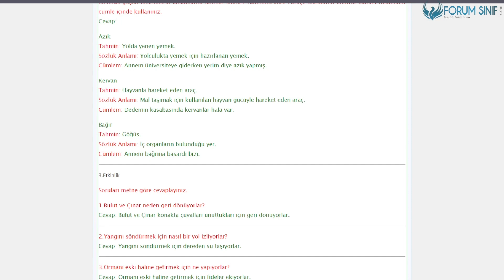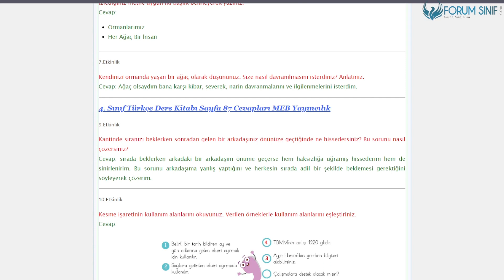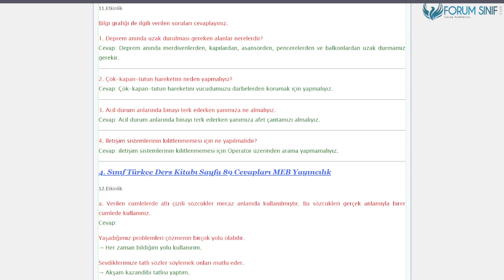4. Sınıf Türkçe Ders Kitabı 84-85-86-87-88-89. Sayfa Cevapları MEB Yayınları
4. Sınıf Türkçe Ders Kitabı 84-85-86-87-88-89. Sayfa Cevapları MEB Yayınları